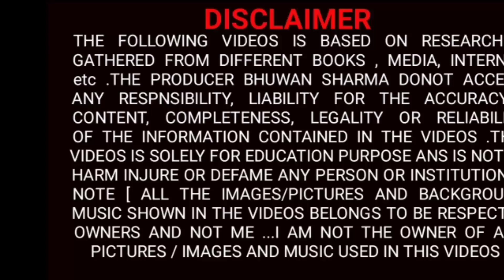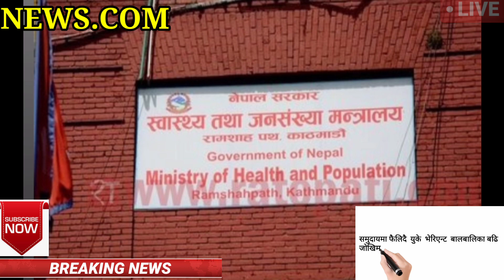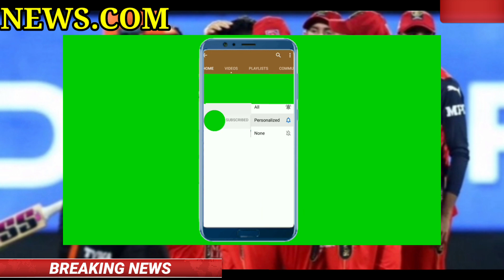आज🛑३ गतेका मूख्य खबर/ आेेलि रुष्ट / नाका सील/ सरकारको यस्तो निर्णय अब के होला/ Nepali news today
Topic -

🔴ताजा नेपाली खबर

🔴आजको मुख्य खबर

🔴नेपाली समाचार लाईभ

🔴आजका ठुला खबर

🔴RABI LAMICHHANE , KRISHNA KABDEL, KHULMAN GHISING

🔴Galaxy4K tv rabi lamichhane

🔴ABC news

🔴power news

🔴khabar, new of nepal, nepali new, todays news, todays nepsli news

TAGS -

ताजा खबर नेपाली, आजको मुख्य समाचार

🌍🌍🌎🌏PEASE SUBSRIBE THE CHANEL FOR REAL AND TIMELY NEWS

TAGS -

TAGS -

TAGS -

TAGS -

TAGS -